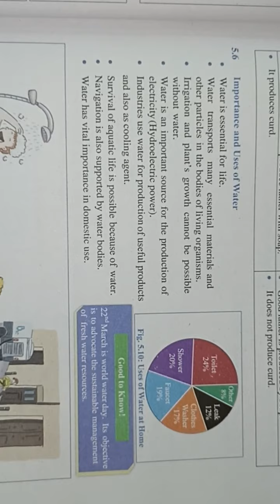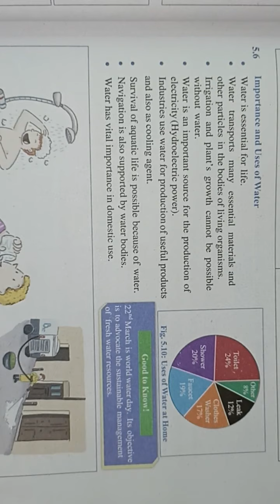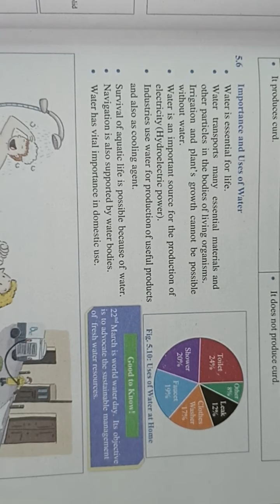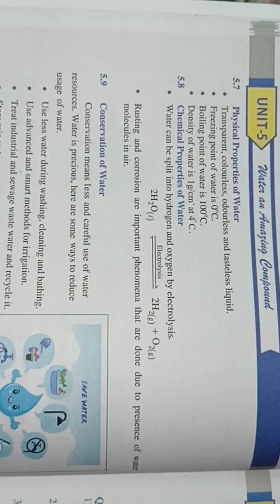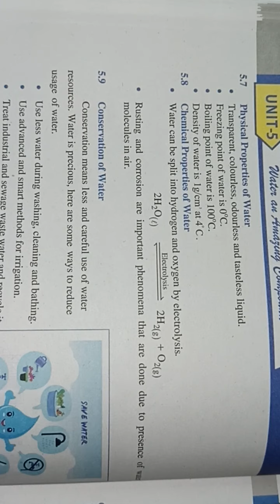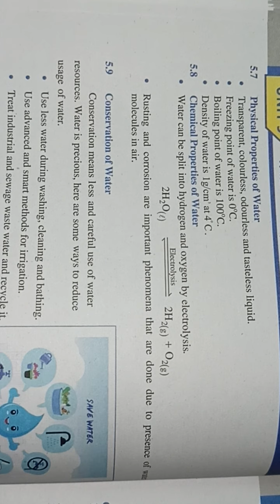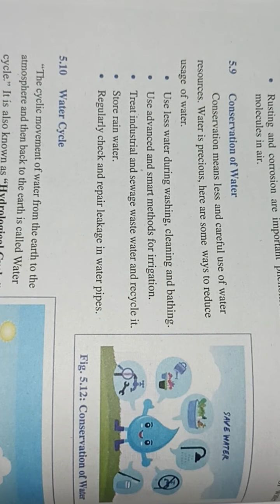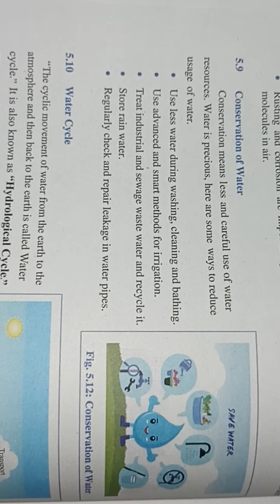General Science Class 7th Chapter 5 (Lecture 4)